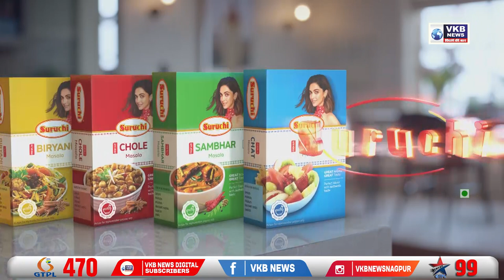रामटेक तहसील कार्यालय के सामने सीटू और किसान यूनियन ने किया प्रदर्शन